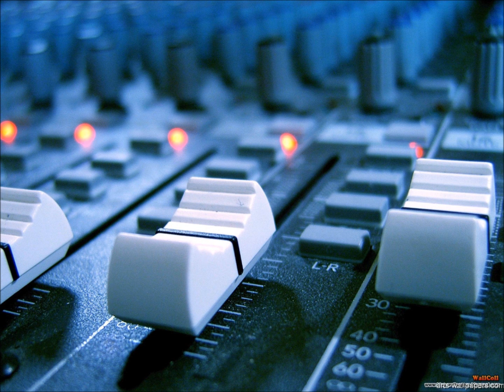aqui se va a quedar (INTRO) DJ felo